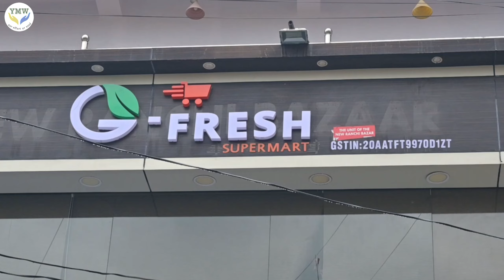G Fresh mart🛒 |How to to open supermart 🤩 G-fresh mart franchise offer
G-fresh SUPERMART
Address: G-Fresh Mart, B-31, B Block, Sector 6, Noida, Uttar Pradesh 201301

1.Free Demat Account
2.Zero Equity Delivery
3.₹20 Per Order in Intraday, commodity and currency
4.Limit Upto 20 Times
5.MTF Facility Available
6.30 Years Of Trust